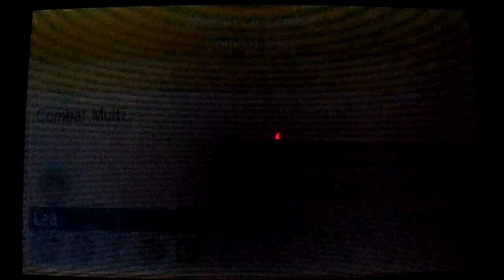100ème vidéo: [Pokémon] X - Vs. Méridia et Vesper les Châtelaines Combat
Et voilà ! Pourquoi celles de Duo et Trio au lieu de Solo et Duo ? Je ne sais pas...
Et c'est ma 100ème vidéo sans que je m'en rende compte, quel gâchis que je n'aie pas prévu ça...